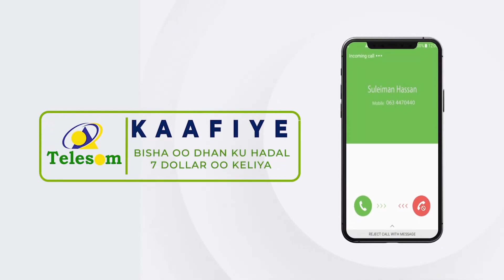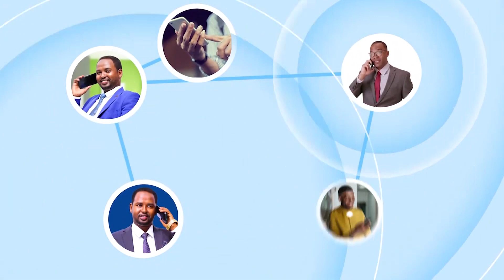Jaamacada Camuud ayaa Munaasibad soo Dhaweynaya u Samaysay Ardayda Dhamaystay Dugsiyada Sare